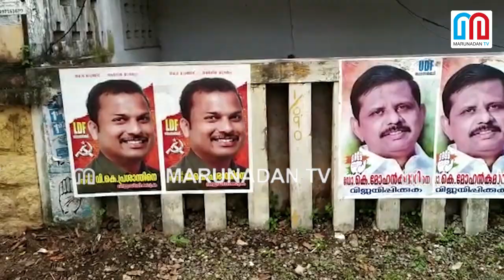പാലാ ആവര്‍ത്തിക്കുമോ? വട്ടിയൂര്‍ക്കാവിലെ ജനങ്ങള്‍ പറയുന്നു l vattiyoorkavu election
നിങ്ങള്‍ ആര്‍ക്കൊപ്പം? വട്ടിയൂര്‍ക്കാവിലെ വോട്ടര്‍മാരുടെ പ്രതികരണം ഇങ്ങനെ
പാലാ ആവര്‍ത്തിക്കുമോ? വട്ടിയൂര്‍ക്കാവിലെ ജനങ്ങള്‍ പറയുന്നു